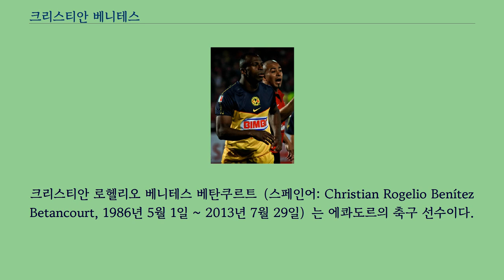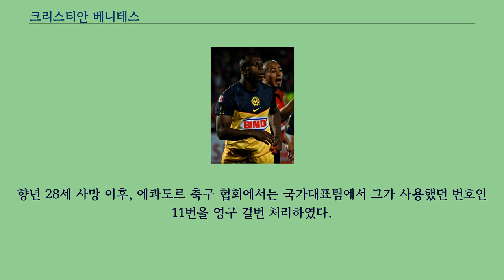크리스티안 베니테스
크리스티안 로헬리오 베니테스 베탄쿠르트（스페인어: Christian Rogelio Benítez Betancourt, 1986년 5월 1일 ~ 2013년 7월 29일）는 에콰도르의 축구 선수이다.
추초（Chucho）라고도 알려져 있다.
2004년 에콰도르의 CD 엘 나시오날에서 데뷔했으며, 2007년 멕시코 프리메라 디비시온의 산토스 라구나로 이적해 2008년 팀이 클라우수라에서 우승하는 데 기여하는 등 좋은 활약을 펼쳤다.
그 뒤 2009년 잉글랜드 프리미어리그의 버밍엄 시티 FC로 임대 이적해 한 시즌 동안 활약한 뒤, 2010년 임대에서 복귀한 뒤 2011년 클루브 아메리카로 이적해 활약하였다.
또한 2005년 에콰도르 축구 국가대표팀에 정식으로 데뷔한 뒤, 총 58경기에 출전해 24골을 넣는 등 좋은 모습을 보여주면서 2006년 FIFA 월드컵과 2007년 코파 아메리카, 2011년 코파 아메리카 대회에서도 꾸준히 국가대표 공격수로서 명성을 떨쳤다.
2013년 카타르 스타스 리그의 엘자이시 SC로 이적했으나, 그 해 경기 도중 심장마비로 사망하였다.
향년 28세 사망 이후, 에콰도르 축구 협회에서는 국가대표팀에서 그가 사용했던 번호인 11번을 영구 결번 처리하였다.